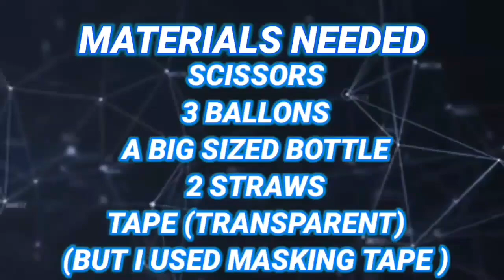Lungs Model For Science Project | School Project 5 | Biology | Sabithas Tuto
Lungs Model For Science Project | School Project 5 | 2021| Biology | Sabithas Tuto